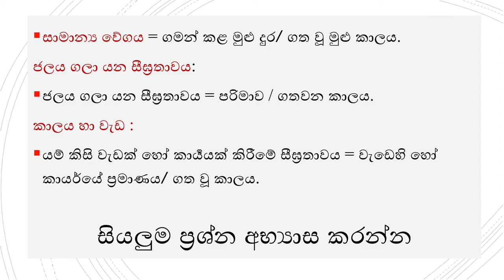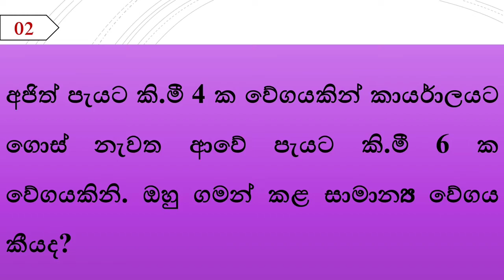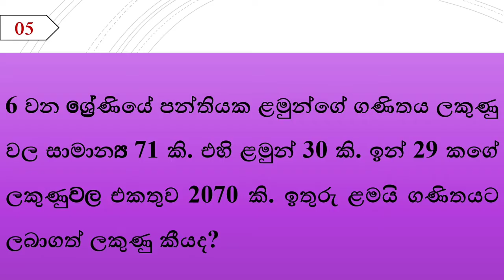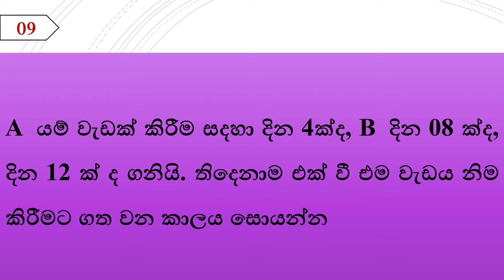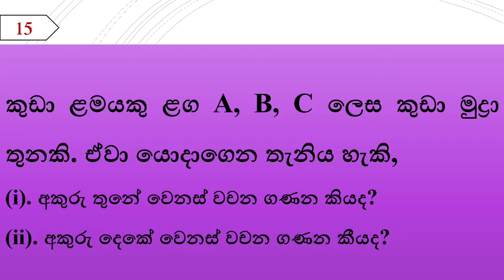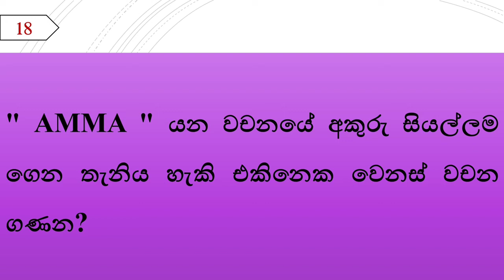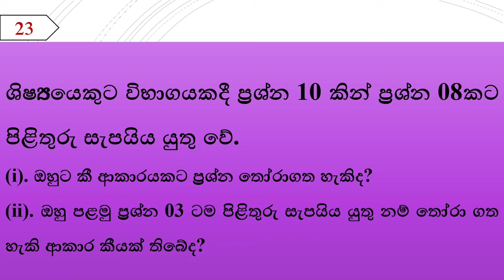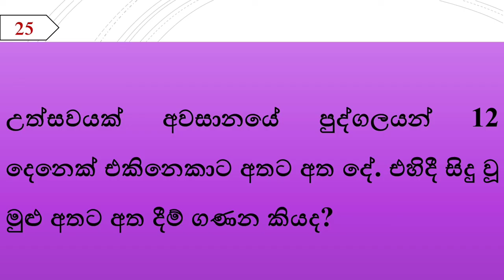bachelor management study degree open university (selection test)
මෙම වීඩියෝව හරහා ඔබට තෝරාගැනීමේ පරීක්ෂණ සඳහා ප්‍රශ්න සහ පිළිතුරු ඉදිරිපත් කෙරෙයි. කිසිදු නාලිකාවක ශ්‍රී ලංකා විවෘත විශ්වවිද්‍යාලයේ තෝරාගැනීමේ පරීක්ෂණ සඳහා බහුවරණ ලබාදී නොමැත. එබැවින් හොඳින් විභාගයට මුහුණ දීමට දිගටම රැදෙන්න. නැවත අලුත් වීඩියෝවකින් හමුවෙමු.

උත්සහය අතහැරීමෙන් ජීවිතය දිනීමේ මාවත, මගහැරී යයි. උත්සහය අත්හැරීම වෙනුවට විකල්ප අත්හදා බලන්න. තවදුරටත් හරිම දේ තෝරාගැනීමට ප්‍රමාද  වූවෙකු නොවන්න.

අධ්‍යාපන ක්ෂේත්‍රයේ දැනුම බෙදාහැරීම සඳහා අපි උත්සහ දරමු. මේ වන විටත් බොහෝ දෙනෙක් අප හා එක්ව දැනුම බෙදාගෙන ඇත. ඔබත් එක්වන්න.

අපේ යූටියුබ් නාලිකාව
CyberAwakashaya (සයිබර් අවකාශය)

ප්‍රධාන තේමාවන්

• A/L සහ O/L සිසුන්ට ඉලක්ක පෙන්වාදීම

• උසස් සහතික පත්‍ර පාඨමාලා, ඩිප්ලෝමා, උපාධි වැනි අධ්‍යාපන සුදුසුකම් සඳහා මග පෙන්වීම

• විවිධ රැකියාවන් සඳහා අයදුම් කිරීමට මග පෙන්වීම

• පරිපාලන සහ වෙනත් තරඟ විභාග සඳහා සහය වීම

• ගුරු ජීවිතය සාර්ථකත්වයට මග පෙන්වීම

• අධ්‍යාපනික ශිෂ්‍යත්ව සඳහා අයදුම් කිරීමට

• Education, PGDE, BA උපාධි නිබන්ධ සඳහා සහයවීම

ඔබේ අධ්‍යාපනික හා වෘත්තීමය ජීවිතයට දැන ගැනීමට අවශ්‍ය දේවල් comment කරන්න. ඒ සඳහා නොමසුරුව බුද්ධිමය දායකත්වය ලබාදෙන්නෙමු. පහත සබැඳීන් හරහාද සම්බන්ධ විය හැකිය.

ටෙලිග්‍රෑම් සමූහය